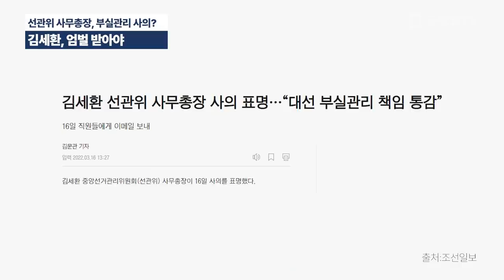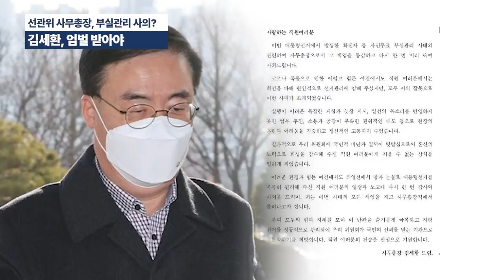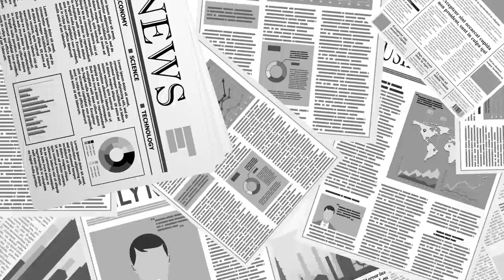선관위 사무총장 사의 / 부실관리에 대한 사죄 / 당신들도 알잖아, 3.9대선 부실관리가 아니라는 것을 / 가혹한 사법적 단죄가 있을 것 [공병호TV]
Bitcoin : 3MTW849AkP2ftLeSK2teZHMmzLu7Z83s9U